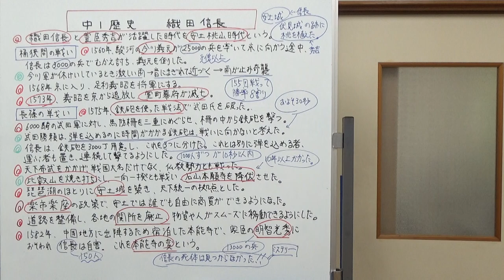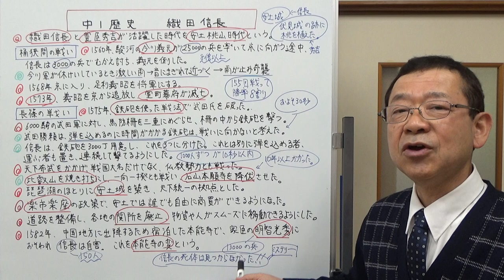中1歴史 織田信長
戦国時代の有名な武将「織田信長」についてお話しました。
鉄砲隊を実戦で最初に使ったのは信長でした。